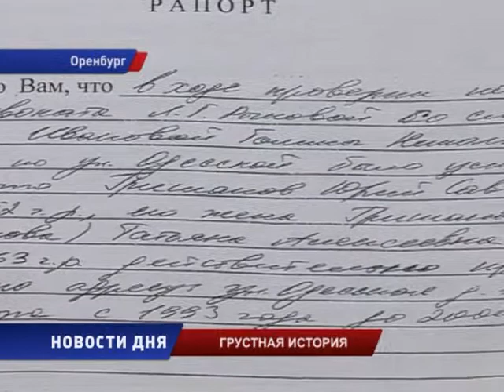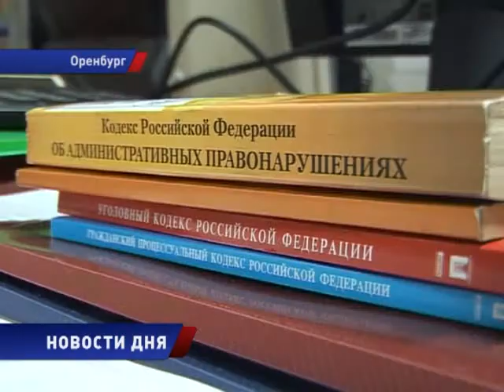Грустная история с собственностью на недвижимость